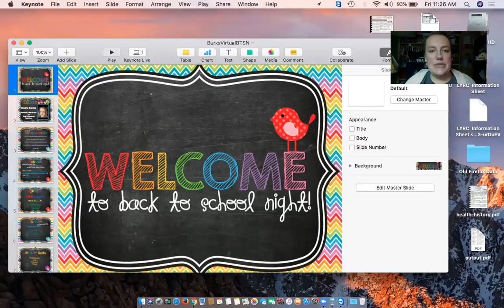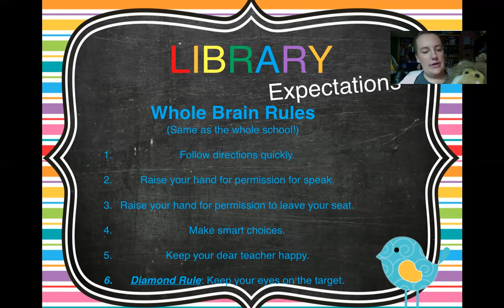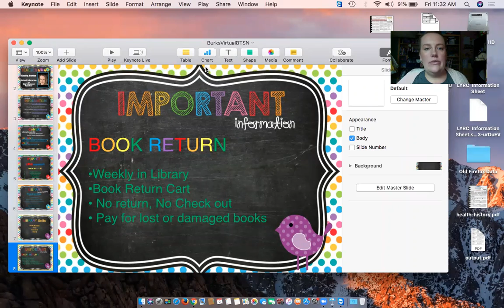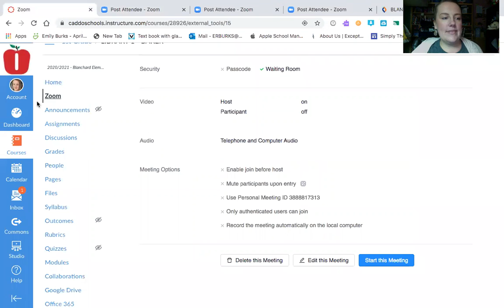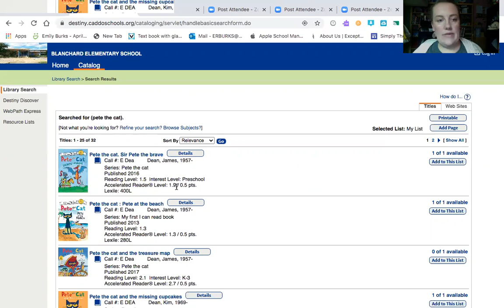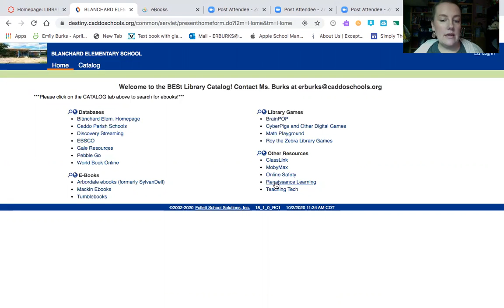Mrs. Burks - Library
BES Back to School Night